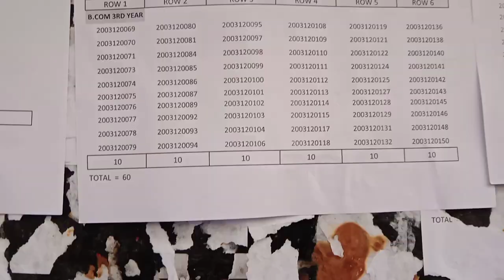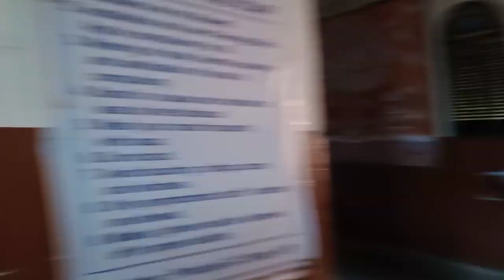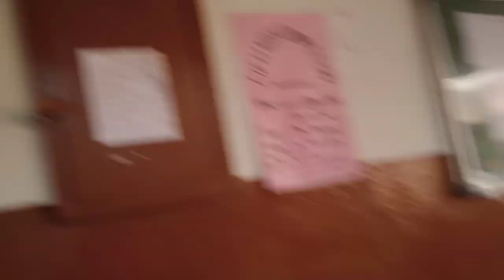my college😀/Govt.college solan /enjoying college life.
my college😀/Govt.College Solan/
Enjoying College Life
.@Reason of smile🙋

I hope guyz apko ye vedio pasand aya
hoga .